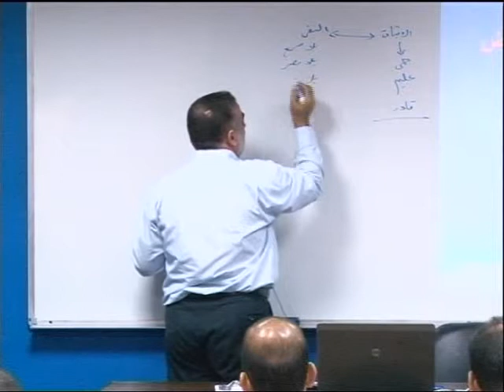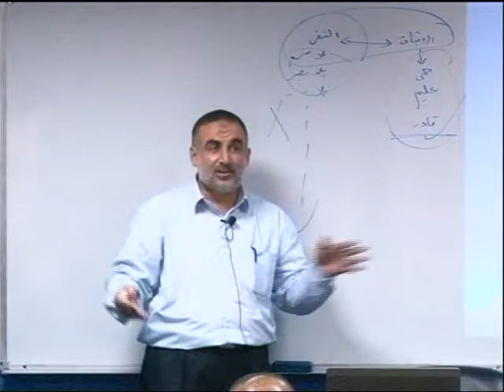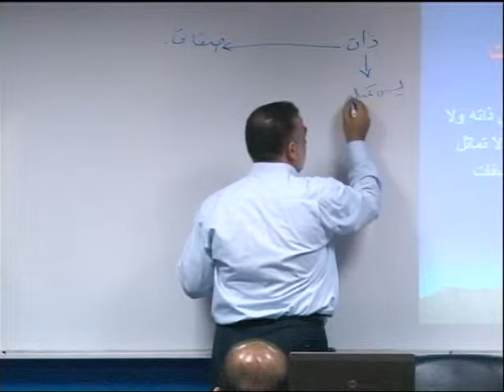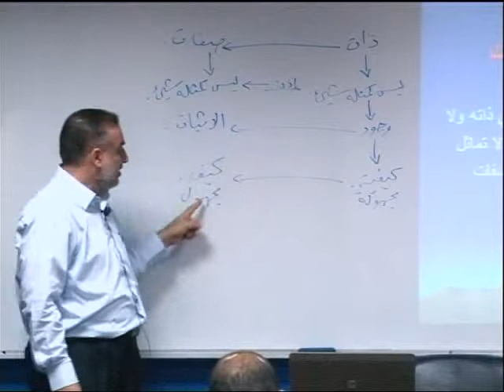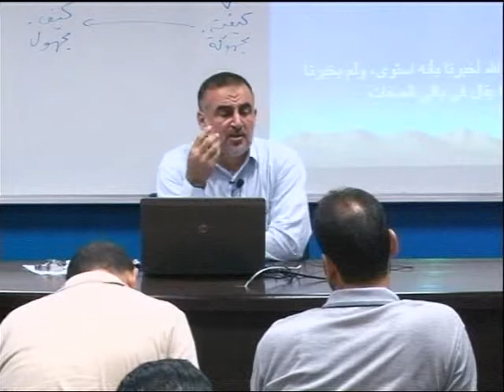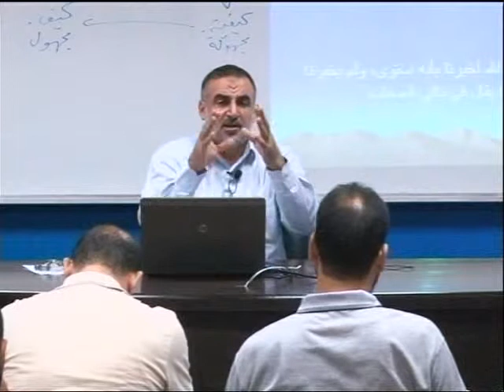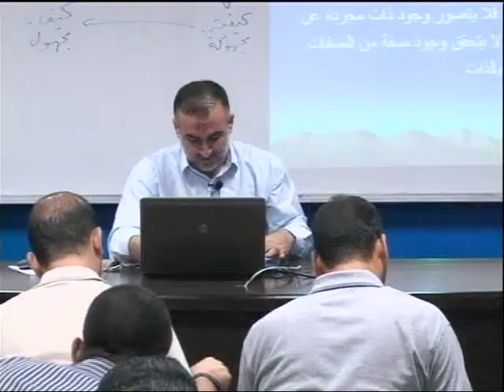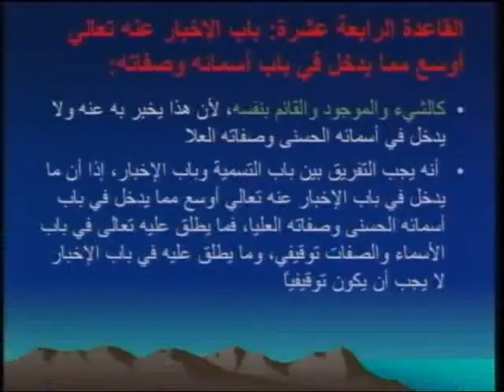قواعد في صفات الله تعالى ـ2 [المحاضرة 8/25]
الجامعة الإسلامية - غزة / مساق/توحيد-2/ د. عماد الدين الشنطي **